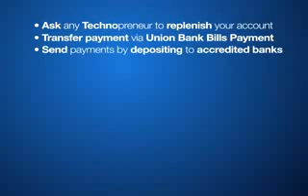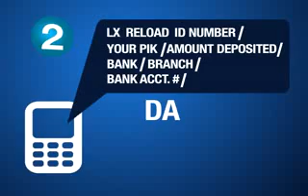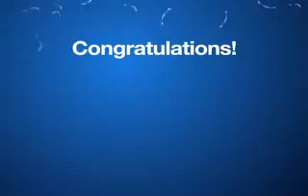How to Replenish Load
'How to Replenish Load' portion of VMobile Technologies' Instructional Video Series.

Lending voice in this project is Erik Mana, street magician and radio DJ.